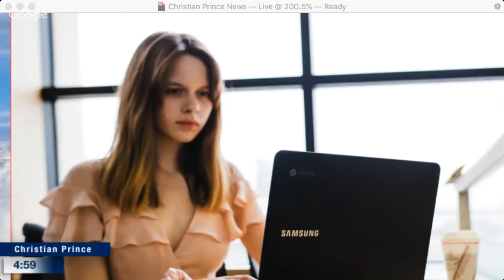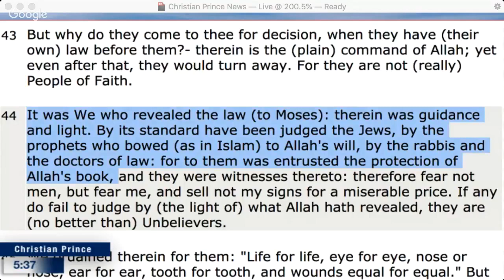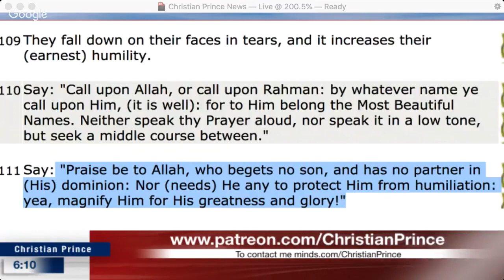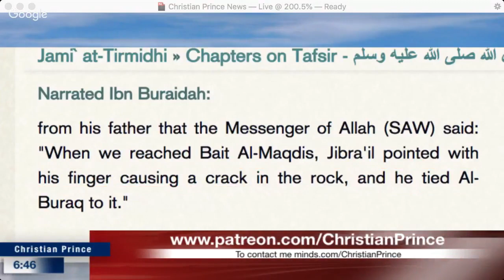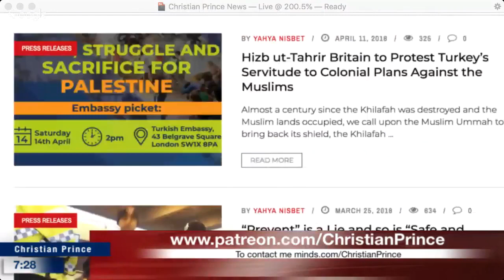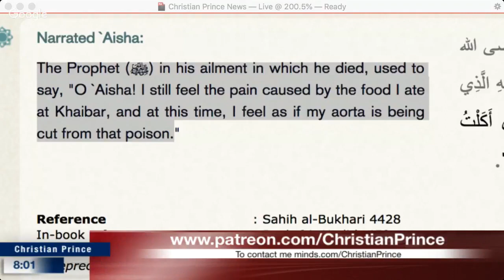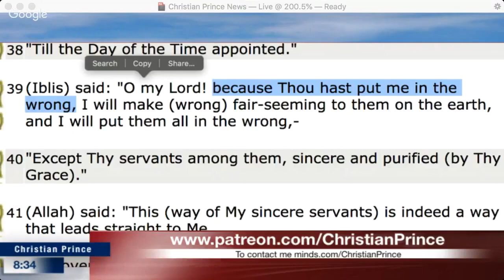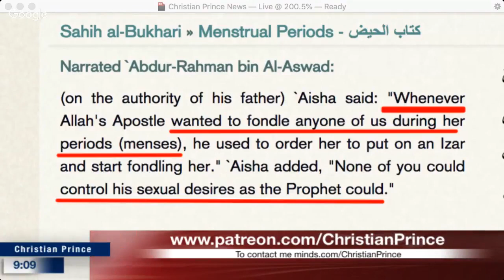Christian Prince - Islam; the Faith of Intellect